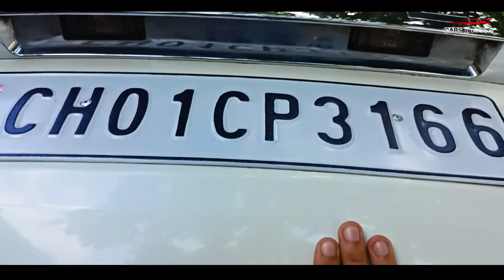Duster 110ps VS 85ps || Renault duster || what to check when buying a used car || second hand car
Hello everyone
I'm lovnish chauhan
today I tell you about the diffrence between the 110ps and 85ps engine of duster.
In duster car
the engine capacity is 1.5L or 1461cc
this come with 85ps and 110ps
85 ps means 84BHP (break horse power)
110 ps means 108 BHP
but how duster creates 110 ps in same engine capacity of 1.5L
actually in 110ps Turbo is used for increasing the BHP of 1.5Liter engine
and due to turbo engine power is significantly increase in duster car

this video is all about that
How to check used car
how to check old car before buying

lovnish chauhan

for any kind of information regarding cars technically and practically
if I not able to pick your call